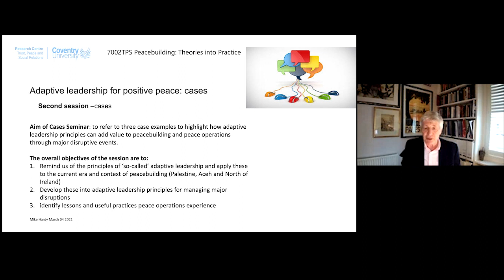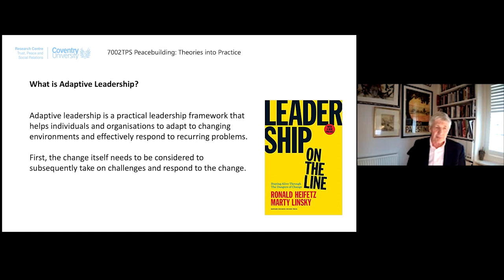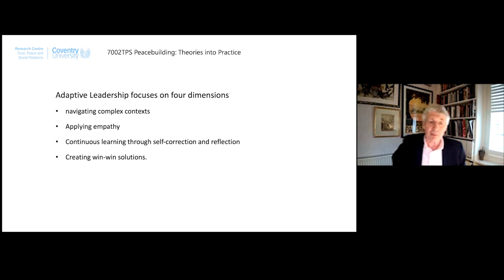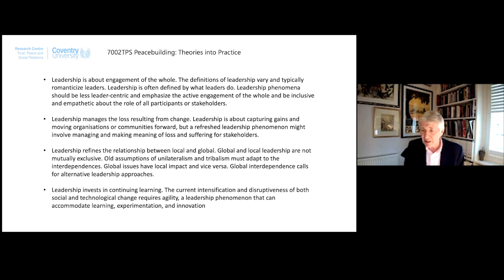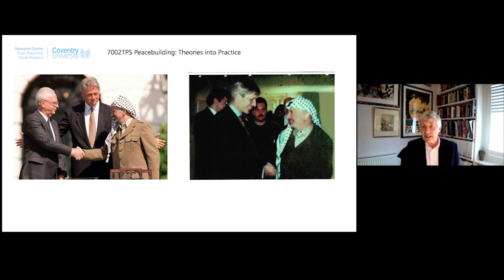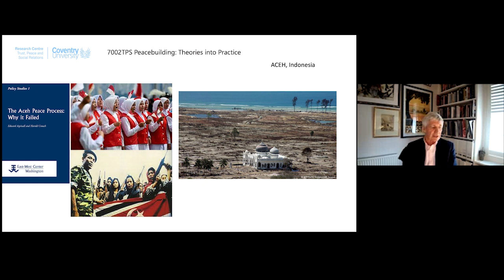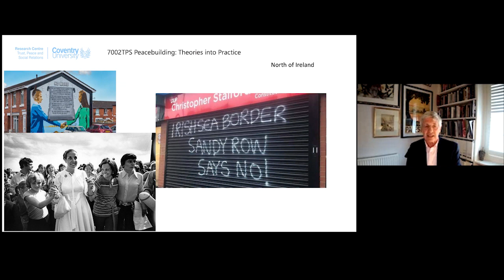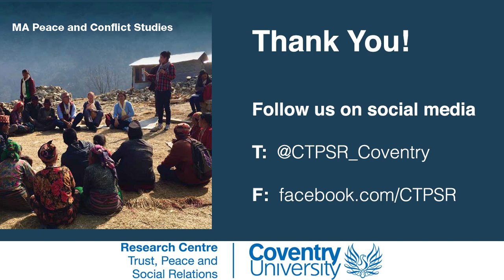CTPSR Webinar 3: Adaptive Leadership For Positive Peace - Lecture 2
In this lecture, Professor Mike Hardy, Chair of RISING and founder of the Centre for Trust, Peace and Social Relations at Coventry University, speaks about "Adaptive leadership for positive peace: cases". Drawing on his experiences in Palestine, Aceh and Northern Ireland, Professor Hardy uses these three case examples to highlight how adaptive leadership principles can add value to peacebuilding and peace operations through major disruptive events.

This lecture was delivered as part of the MA Peace and Conflict Studies at CTPSR. Rooted in Coventry’s status as the UK's only ‘City of Peace and Reconciliation’, this is the Centre’s most established postgraduate course.